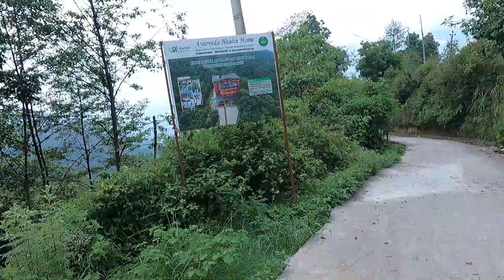Pork Belly Cooking And Eating in Village | Kathmandu Dada Gau Visit